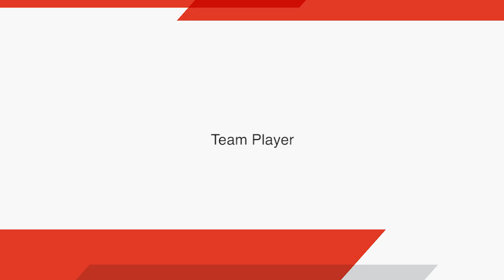Teammates 2.0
A few of the Bangalore City FC senior players and coaching staff answering several very important questions.   Keep checking back for for more BCFC TV.
*Producer : Pritam Maiti*